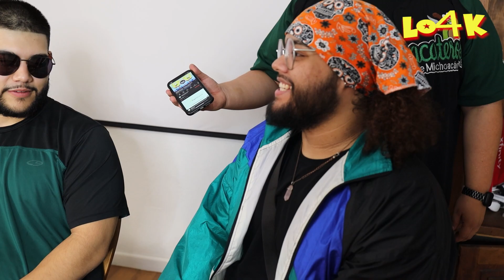TBZ Gets MATCHING Tattoos (LO4K)